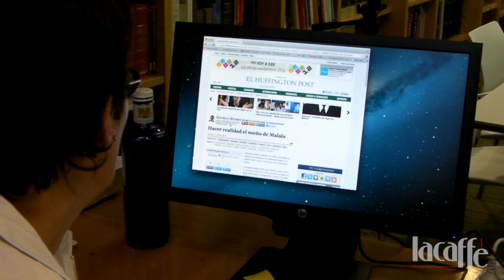Entrevista Montserrat Domínguez